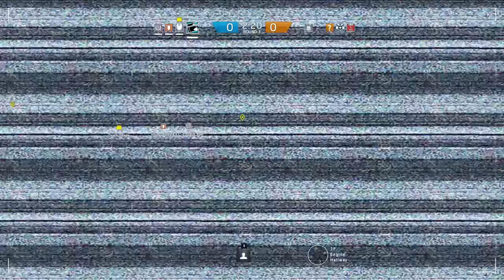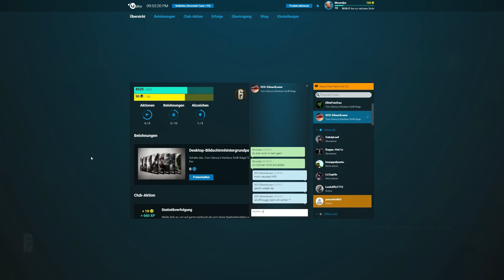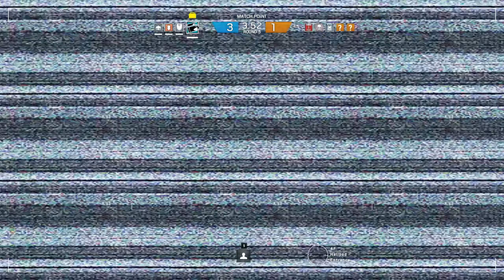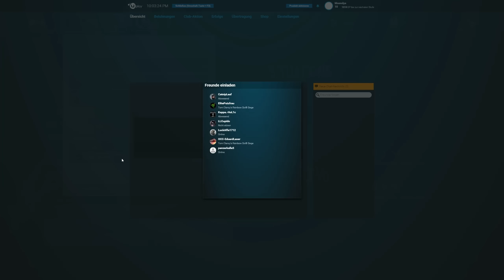» 15 KILLS, VAC'D « - Ranked, Rainbow Six:Siege - [2K/60FPS]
► RAINBOW SIX:SIEGE ranked Gameplay Platin Wir kommen!

► Das offizielle Moondye7 Merchandise! T-Shirts und Mehr!

● Wenn Euch das Video gefallen hat, bitte nehmt Euch die Zeit kommentiert und bewertet was das Zeug hält, diese Videos nehmen sehr viel Zeit in Anspruch! :) -Daniel